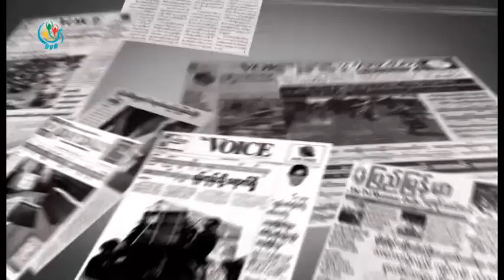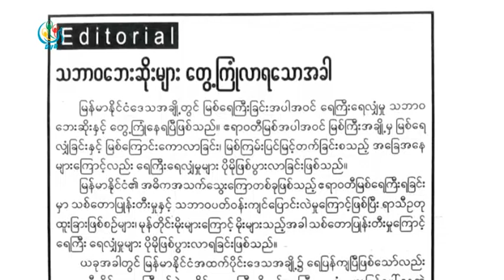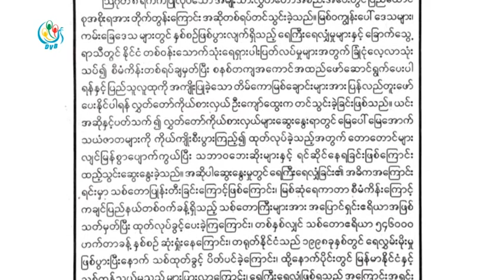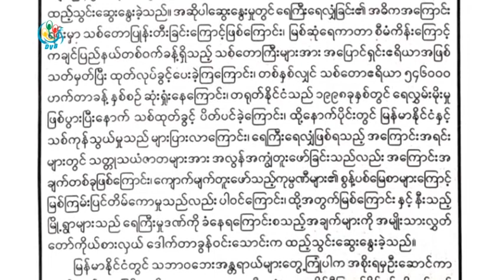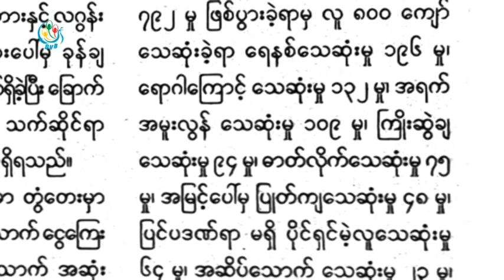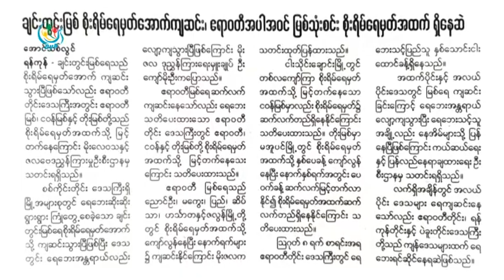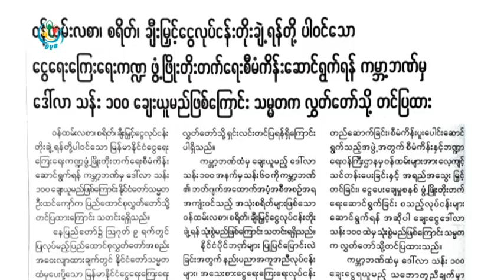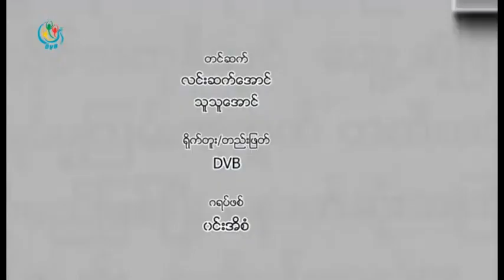DVB - သတင္းစာေပၚက ဖတ္စရာမ်ား 20160908